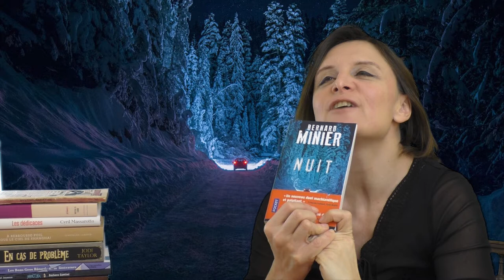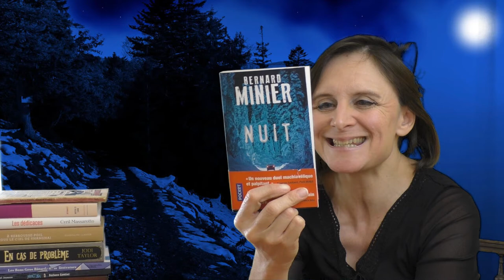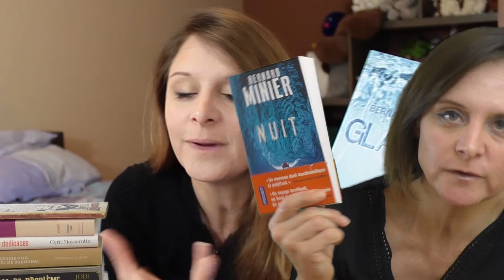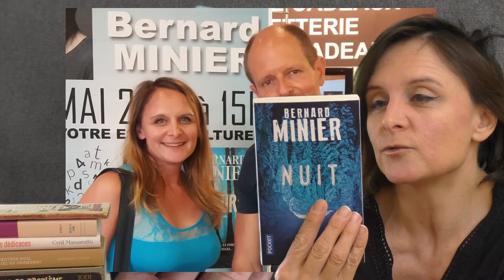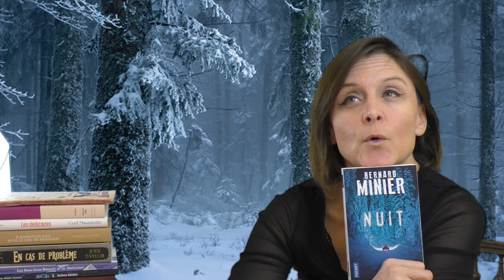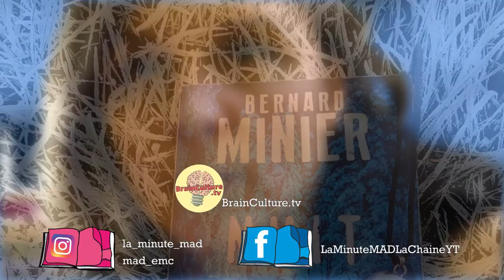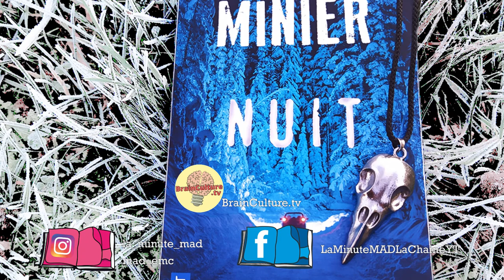😑 Dans le COMA ! 🛌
🌃 4ème opus de la série de romans autour de Martin Servaz, Nuit, de Bernard Minier, chez Pocket, c'est maintenant, avec votre Libraire à domicile ! 🏔

- nuits d'hiver par Burtn / par Arcaion
- Toulouse de nuit A. Gelebart / 20 Minutes
- Gustav Mahler Moritz Nähr, Public domain, via Wikimedia Commons
- La Chasse : comptes Instagram des éditions XO et de Bernard Minier